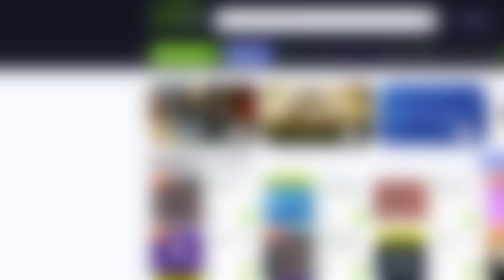СЪЕЛ ШКОЛЬНОГО ПИТОМЦА...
В этом видео хотелось бы поговорить на тему одноклассника, который съел школьное (классное) животное. В 7 классе в моей школе мы должны были сдавать биологию, наш учитель хотел, чтобы уроки были максимально классными. В том числе поэтому в кабинете было много животных. У нас было много рыбок, шиншиллы. Мы должны были за ними ухаживать, например, кормить их. Гладить, наблюдать, чтобы с ними все было хорошо. И со мной в классе учился странный чувак, который постоянно говорил, что он очень бы хотел попробовать "золотую рыбку". Я начинал отшучиваться, потому что думал, что это были все шутки... Пока не настал тот самый день, когда пришел в класс одноклассник и сказал, что сегодня настал тот день !